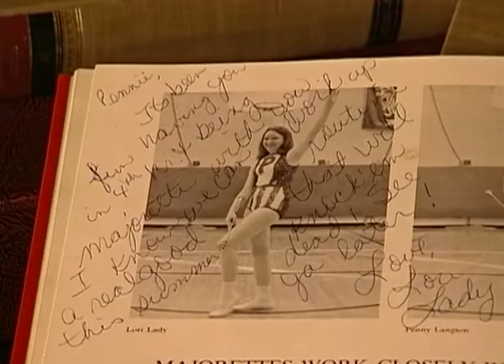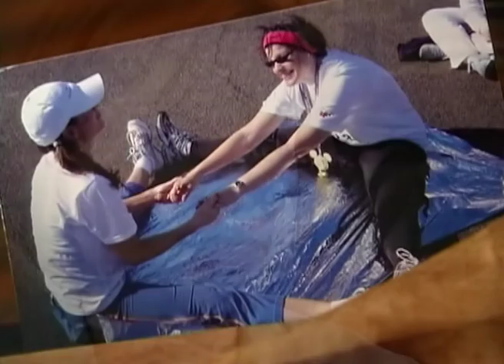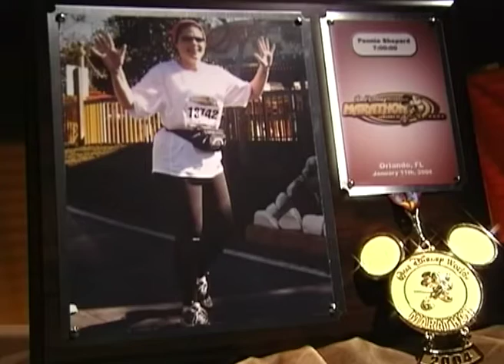ঈশ্বর নম্রতা দাবি করেন - God Requires Humility - Joyce Meyer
God Requires Humility Bengali
ঈশ্বর নম্রতা দাবি করেন